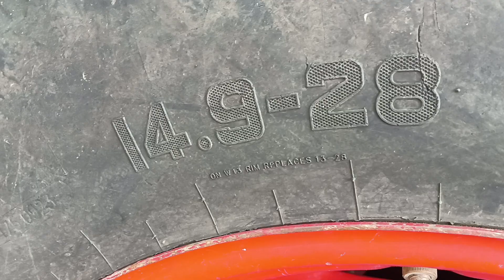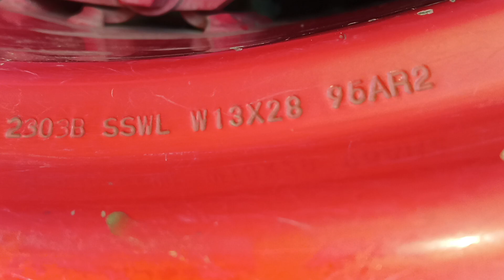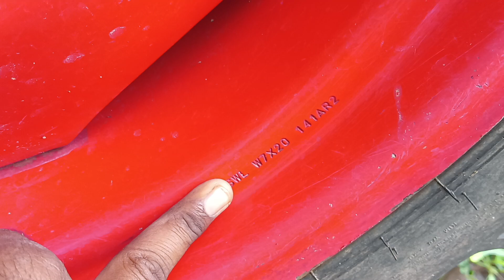Tyre & Rim Size Combination || ट्रॅक्टर का rim & tyre कॉम्बिनेशन मे गडबड हैं...!